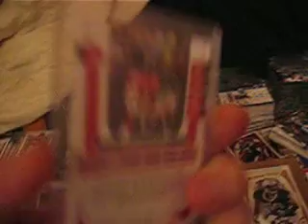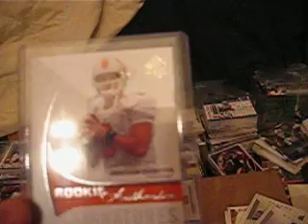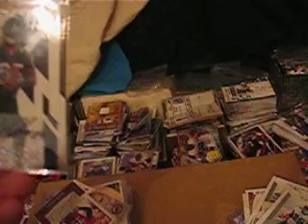7/30 Mailday PKG from JoeKnowsBo3416 and recent pick ups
7/30 Mailday PKG from JoeKnowsBo3416 and recent pick ups

Thanx 4 tha cards Joe, U Da Man!! Go give him a sub!! Thanx 4 watching!!